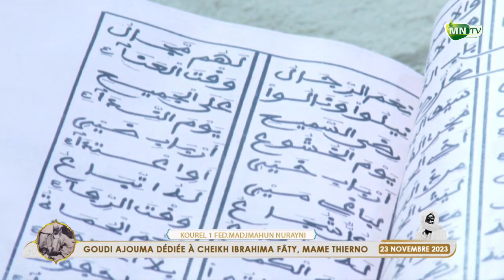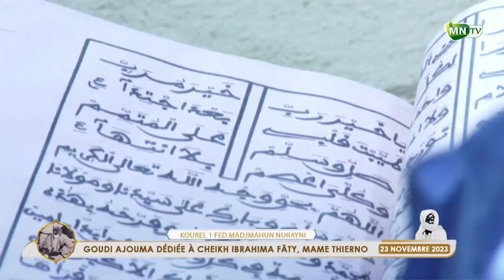Mawahibou Darou Mouhty Kourél 1 FMN de Thiès Gouddi Al Jummah M. Thièrno Birahim à Darou Mouhty